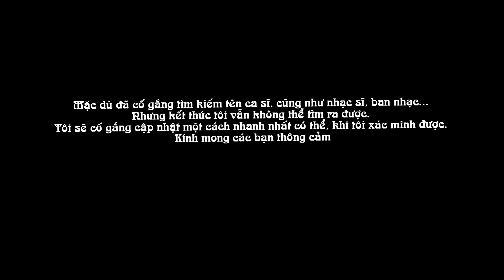CÓ NHỮNG LẦN